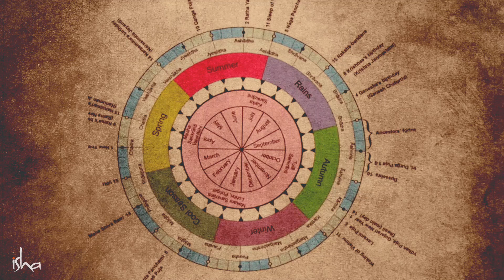Why Celebrate the Lunar/Hindu New Year?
In India, each region has a unique way of celebrating the Lunar/Hindu New Year. Essentially, all these festivals mark the beginning of the new agricultural season and the welcoming of spring.

Celebrate this Lunar/Hindu New Year with Devi. Appeal to Devi's grace by making an offering. You are invited to watch the free Special New Year Abhishekam LIVE.
14 Apr | 7-8 PM IST